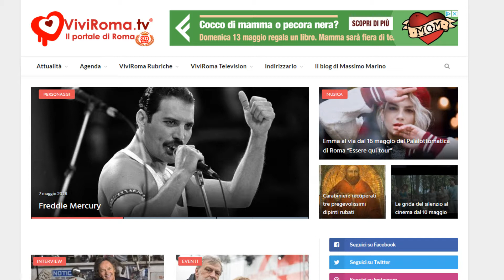www viviroma tv